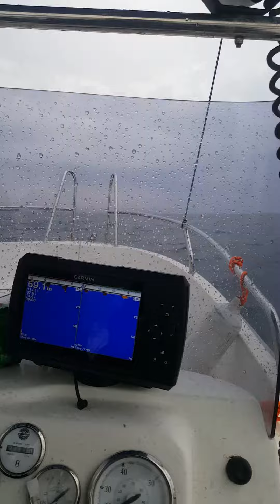Bugünde isatek Cobra 495 ile livarımız Mercanlarla doldu..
Teknem yağmurda su alsa da, livarı da balık alıyor :P